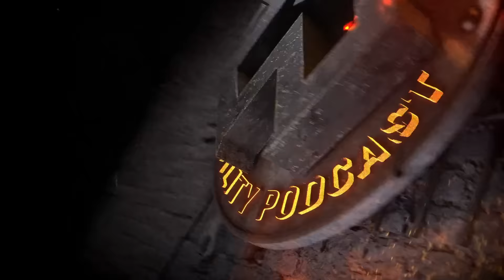El comisario Villarejo tiene una versión del atentado de CARRERO BLANCO diferente a la oficial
José Manuel Villarejo, conocido por el gran público como Comisario Villarejo, visita a Jordi Wild para un podcast que va a dar MUCHO que hablar. Ex-comisario policial, ha sido usado durante años por los más poderosos para ciertos "trabajos" delicados... Más que hacer spoilers en esta descripción, lo mejor que podéis hacer es adentraros en una larga charla donde se hablarán de los trapos sucios de los poderosos, de como todo es una gran mentira, y se tocarán temas que abrirán los ojos a más de uno. No os lo podéis perder.